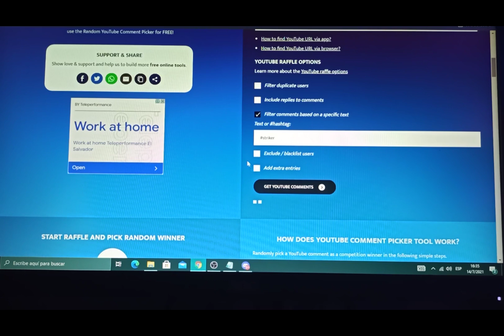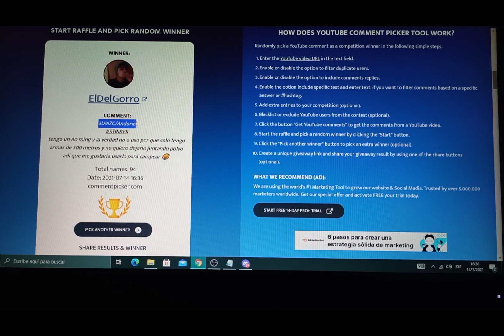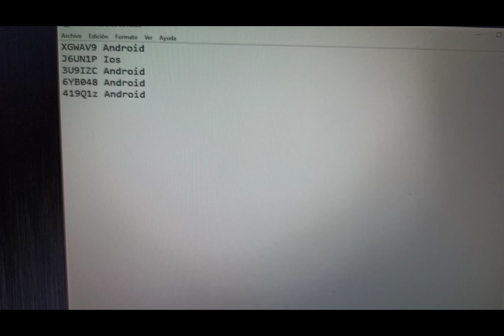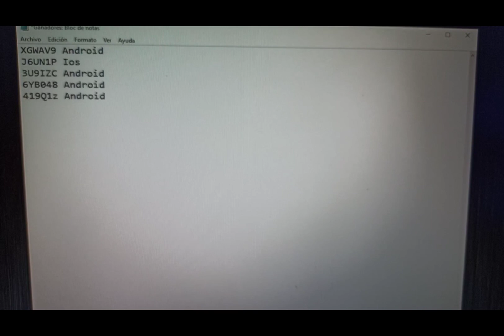¿LOS SORTEOS NO SON LEGALES? O ESTAS MAS SALADO QUE LA SAL? xD GANADORES X5 STRIKER WAR ROBOTS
Bueno aquí les traigo el vídeo de los ganadores del giveaway X5 STRIKER
Y también hablando un poco sobre las quejas en los sorteos últimamente son muchas y cada vez más
Y bueno en este vídeo trató de aclarar todo eso